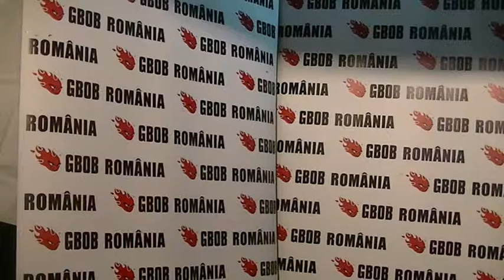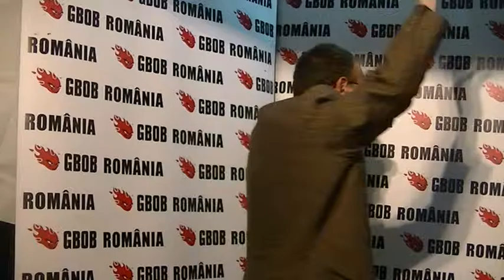GBOB Romania 2015. Father Bob presents Sequence (Senta, Serbia)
GBOB Romania 2015
Father Bob presents Sequence (Senta, Serbia)
Imagine, Producător, Actor: Richard Constantinidi
Organizator: Asociația Sunetul Muzicii